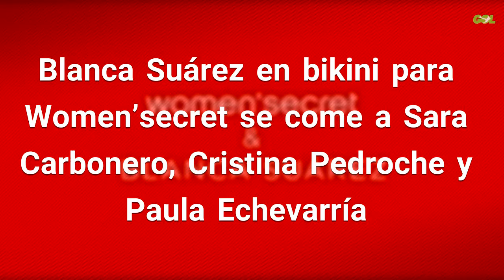Blanca Suárez en bikini para Women’secret se come a Sara Carbonero, Cristina Pedroche y Pa...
Menudo viaje se ha pegado Blanca Suárez No obstante no como le gustaría. La actriz no para de trabajar y de hecho aunque lo parezca esto no son unas paradisíacas vacaciones. Se ha desplazado hasta México para rodar el último anuncio de Women'secret, marca donde ella es embajadora e imagen. Fuente